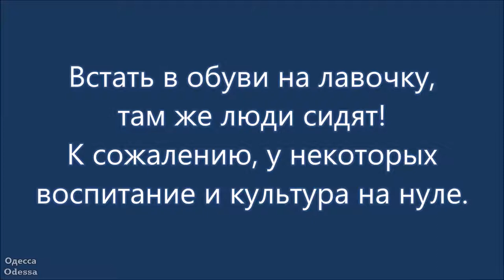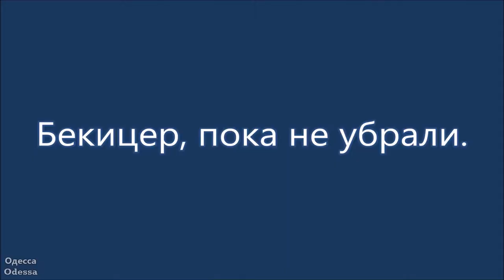Одесса. Вечер на Морском вокзале. Ноябрь 2021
21 ноября 2021 г. Одесса. Вечер на Морском вокзале.